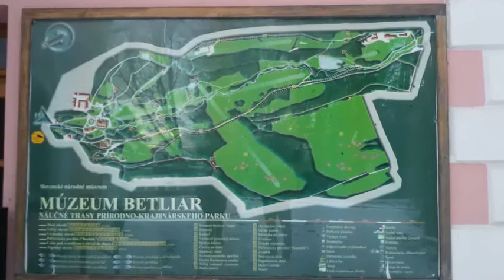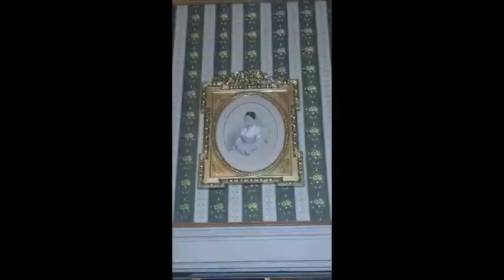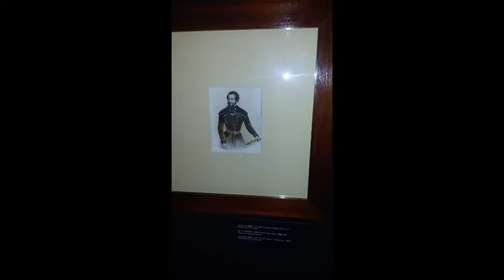Betliar manor-house Slovakia, Kaštieľ Betliar - Slovensko, Castle Betliar near Rožňava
Betliar manor-house Slovakia,  Kaštieľ Betliar - Slovensko, Castle Betliar near Roznava

Manor house: It was appeared like forward fortification of Krásna Hôrka castle. Core of manor house was built in the 15th century. István Andrássy began a change of this building on luxury formal residence. Manor house was rebuilt on three- storey hunter manor house and today is his appearance relatively similar. Exposition of manor house create: collection of works of art, historical furniture, unique library, weapons, precious ceramics, glass and porcelain. There are also hunting trophies from huntings from home and in foreign countries and various objects like eskimo clothes, armament of samurai and Egyptian mummy brought from far journeys. In 1985 manor house in Betliar was promulgated on national cultural monument. Around the manor house is a unique natural park, which was in a 1978 write-in list of important historical gardens of the world. In this park are infrequent woody plants from foreign countries and also native oaks and spruces.